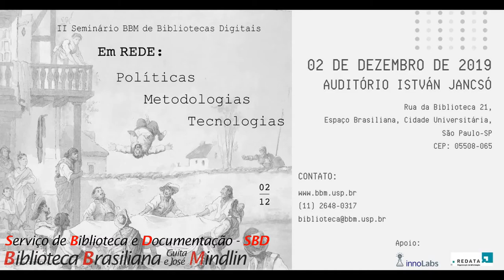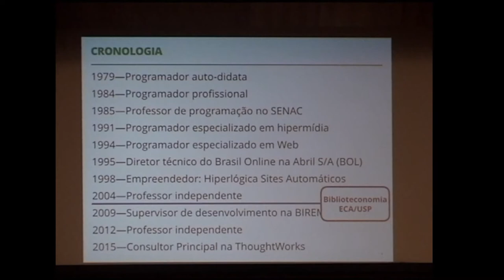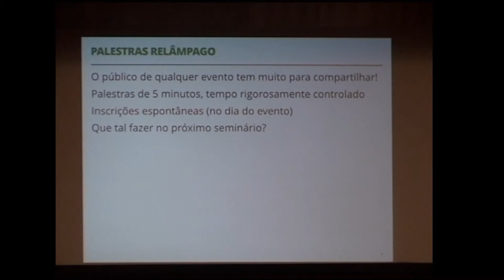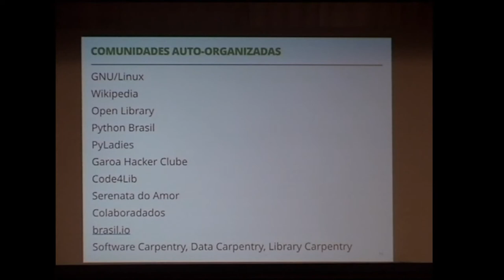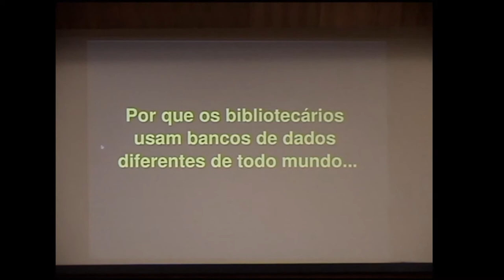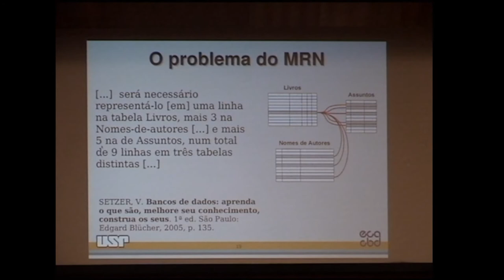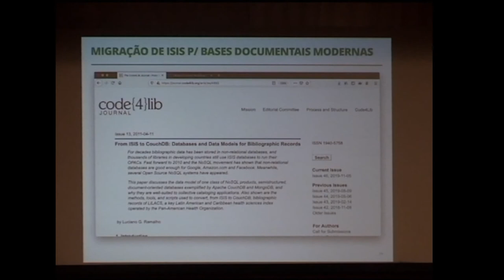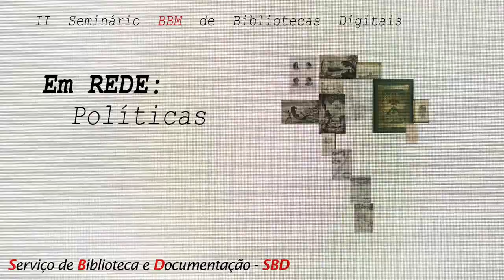LUCIANO RAMALHO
II Seminário BBM de Bibliotecas Digitais - em REDE (Políticas, Metodologias, Tecnologias)